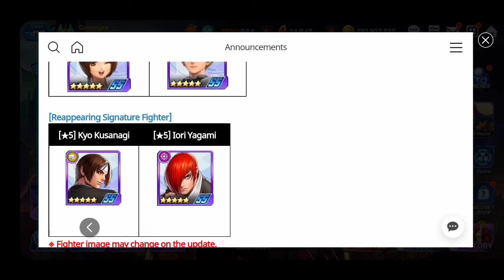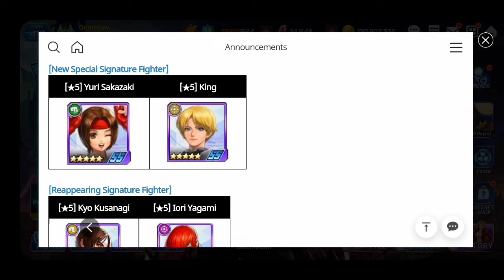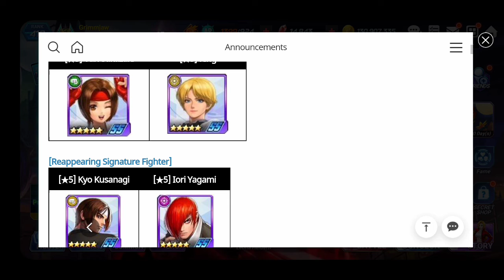NEW SS BANNER COMING! MY THOUGHTS ON THIS UPCOMING BANNER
Put in your comments if you're pulling or not? What do you think about this banner? Let's discuss it down below I'm really interested in your thoughts.